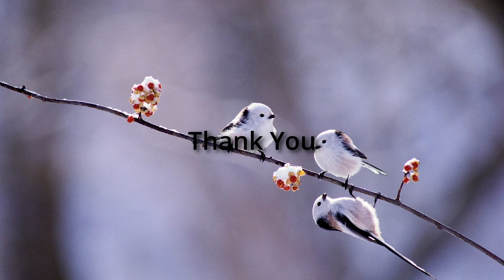Matt Brain in a Vat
ClubHouse debate between Matt and I covering skeptical scenarios.